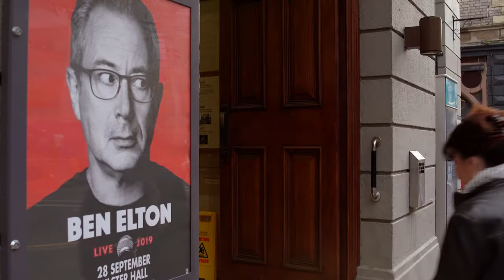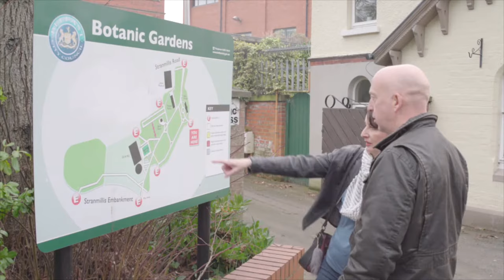eakin Cohesive SLIM seals restore confidence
Clare Mee shares how her confidence was restored when she starting using the eakin Cohesive seal to protect and prevent against leaks. The eakin seal gives her the confidence and security to keep up with her busy social life without fear of leaks.